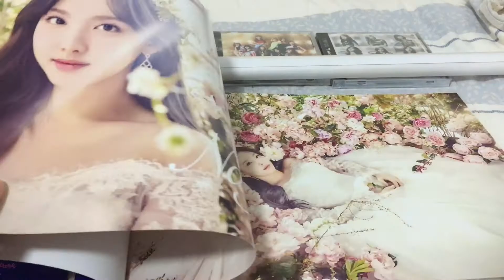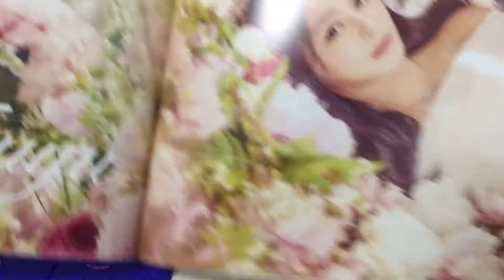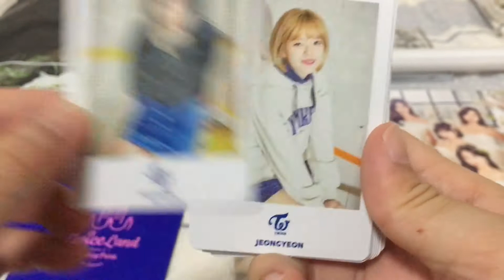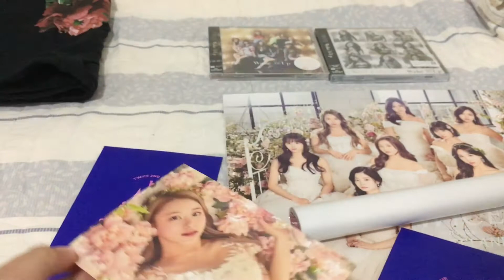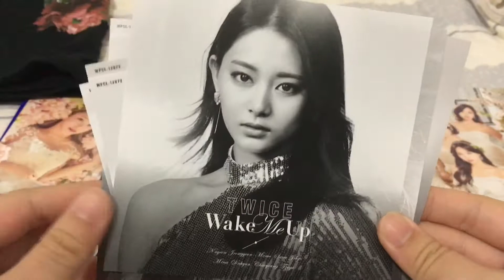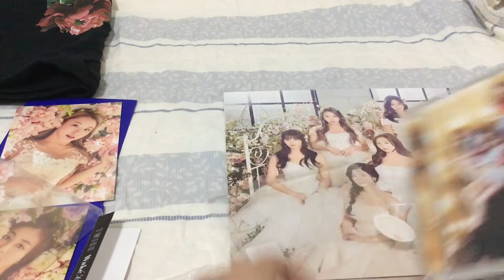Unboxing Twiceland zone2 Japanese Goods